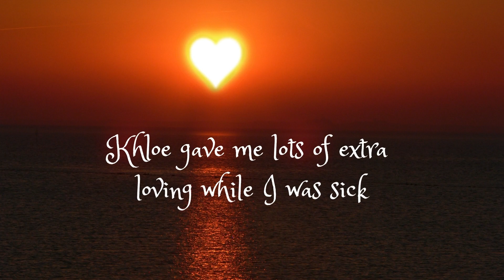Sweet Life !!!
Khloe the Chiweenie spreading love & joy.  We also have important dog information videos too. .